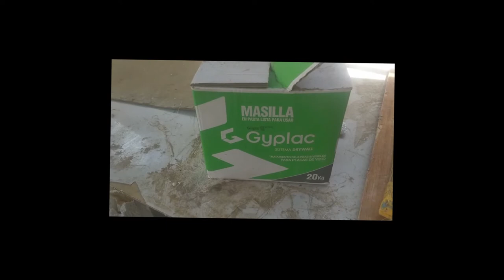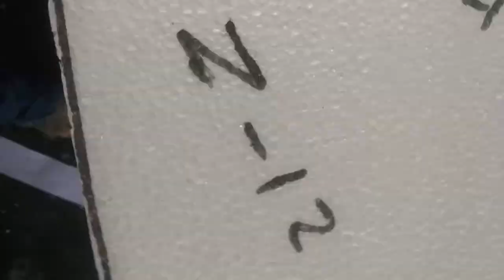TOBOGAN TUBULAR EN FIBRA DE VIDRIO COMO FABRICARLO DESDE CERO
AMIGOS AQUI LES MUESTRO COMO FABRICAR TOBOGAN DE FIBRA DE VIDRIO, HERRAMIENTAS, MATERIALES, Y COMO SE HACE.